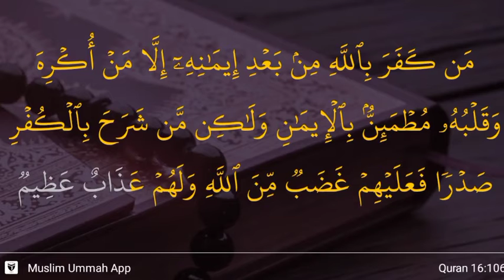Kurikulum Karakter Islam - Serial Sahabat (11)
Akram Naufal Mustafa - 10 SMA IPS SMA Tridaya Tunas Bangsa